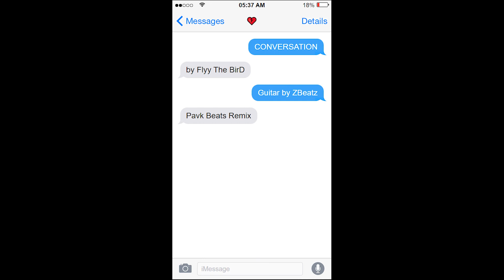Flyy The BirD - "conversation" (prod. Pavka Remix)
Rare not a beat upload.

Tags. (ignore)